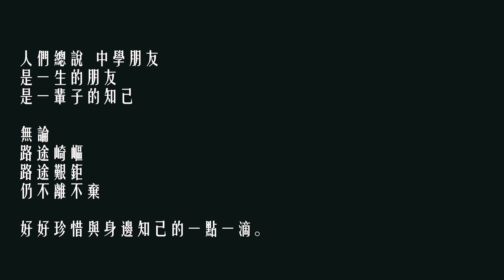《光影瞬間》- SJC 141st Anniversary Green and White Day Theme Song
SJC 141st Anniversary Green and White Day Theme Song －《光影瞬間》
(一四一周年微電影－《那日如初》電影原聲帶）

主唱：Martin Wong, Thomas Ong, Airis Mok, Justin Wan, Alvin Juen, Gabriel Tang
監製：Peter Lam, Thomas Ong, Matthew Wong
作曲：Peter Lam
作詞：Gavin Li, Thomas Ong
編曲：Peter Lam
導演：Alvin Juen, Peter Lam

望向路前面是夜燈
縱有霧迷惑仍夜行
過去那信念 無磨滅

未會為從前而夢醒
踏遍路途後還年輕
為渴望光景 永不歇

人總憂心 身邊的一切都改變
還輕率偏執不管風與浪
懷抱熾熱理想
仍踏著目標去
信念 長存在這花海瞬間  (長存在這心中掛牽)

自信可 縱別離 分享心中的憶記
尋覓結局後仍掛念從前希冀
無悔 那荼蘼
放下 一切痛與悲
風大浪急 心中的曙光 去覓勇氣 (散落遠去)

無非珍惜 高呼的一剎不改變
人終須歸於新生的試煉
回到 過去那天
仍期望吶喊再相勉
光影裡 重逢在這思憶碎片

無悔 那荼蘼
放下 一切痛與悲

祈求在此際記下 每秒每刻精彩
停留在這歲月地圖內 無負無盡渴望
一天掛念誰 來燃亮記憶  留住這青春的烙印(留住這青蔥的合照)
歲月提示著  還凝視著往昔(遺忘著痛悲）

回望 那熱情
分享心中的憶記
如今 再動人
記住 過去那瞬間
風大浪急   心中的曙光   不再別離

凝望 那路途
縱使光陰雖交錯
尋覓結局後仍掛念從前嬉戲
如今 再動人  (無怨 無恨)
慶幸過去那美景  (無愧對這一生)
他日回首 心中的曙光 再往後看 (猶如永生)